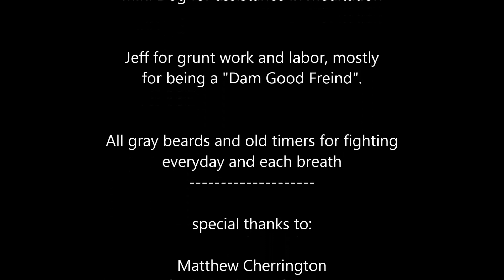Wooden Nickel "CAR SHOW" Heart of Ohio Antique Center Pt. 2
Close of the season, awesome showing!  Thanks to ALL!!!

kjinohio

I like odd & off beat things; Like 4 door cars - station wagons - El-Caminos - Air cooled motors - really any unconventional power plaints - driving country roads -  History / Info, museums and monuments - OFF the wall MUSIC - weird movies & Animated films - out of norm artful, ways of Expression / Release, and of course at the top of a long list, 3 wheeled vehicles.

I'll put your story up on youtube, with a 15 min video/slide show.